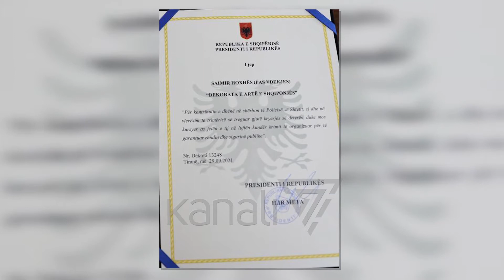HOMAZHE PËR SAIMIR HOXHËN, META I AKORDON MEDALJEN E ARTË TË SHQIPONJËS - News, Lajme - Kanali 7